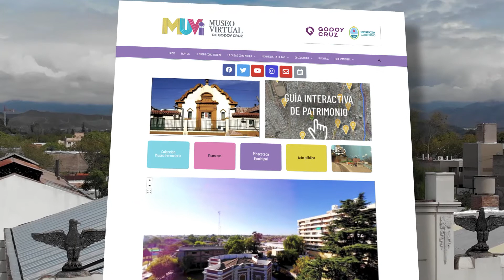MUVI, el Museo Virtual de Godoy Cruz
La Municipalidad presenta su museo virtual, un espacio para que personas de cualquier lugar del mundo tendrán acceso al departamento, mediante una plataforma ágil e interactiva.

Te invitamos a conocerlo en museovirtual.godoycruz.gob.ar